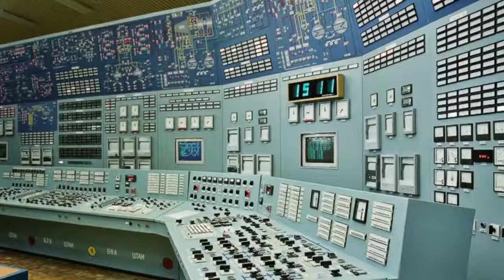The story about BwoB 4.2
This is BwoB 4.2 - A smart campervan system that I built for my brother.